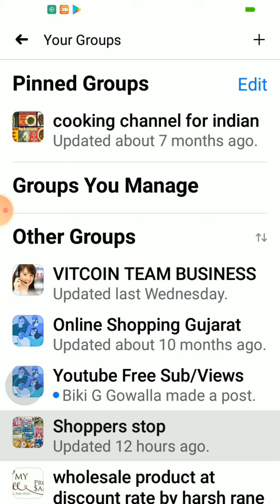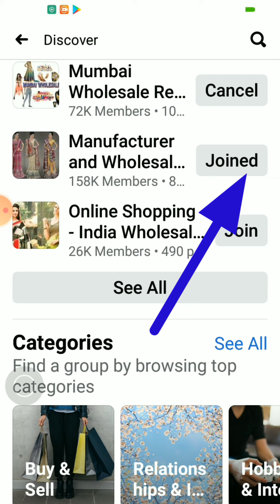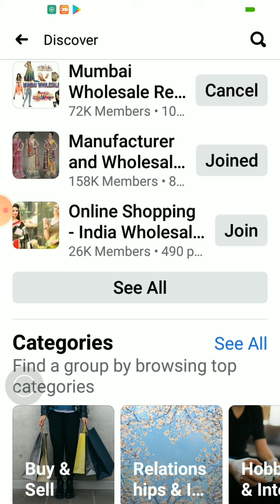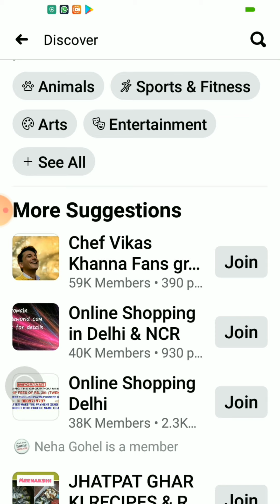Oriflame me facebook group join kaise kare|Oriflame me group kaise join kre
Hello friends,
Assalamualaikum, AJ mene video me bataya he ki Oriflam me facebook group kaise join kare|

Apko koi bhi product accha lage ya apko parchas krna ho/ apko meri team me judna ho to muje comments box me likhe ya to ap muje Instagram par follow kar ke ap muje msg kar sakte he